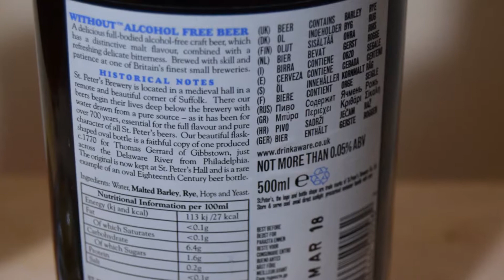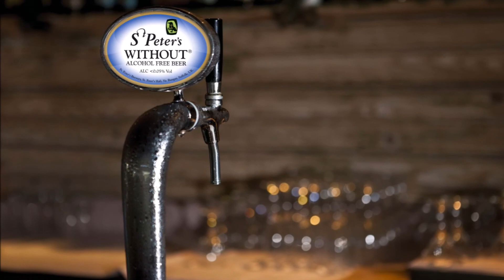St Peter's Without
Ale Degustation presents English Alcohol Free Beer: St. Peter's Without

Brewed by: St. Peter's Brewery Co Ltd

A delicious full-bodied alcohol free craft ale, which has a distinctive malt flavour, combined with a refreshing delicate bitterness. Brewed with skill and patience at one of Britain's finest small breweries.
Contains Barley and Rye (Gluten)